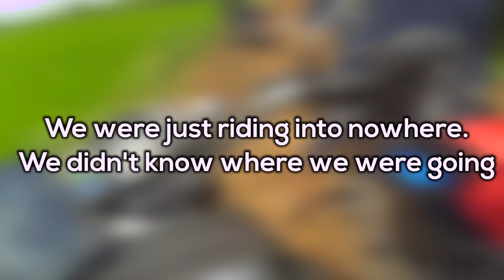Stuck while Offroading on Yamaha RX100, Yezdi Roadking & Jawa 250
Oldschool Bikers along with some new generation motorcycles go on a muddy road for offroading and trust me all motorcycles were stuck in mud at somepoint ;)

Enjoy the beautiful ride from my helmet!

I was riding my Yamaha RX 100 and also rode my friend's Yamaha RXZ which is a 135cc. we were riding with Jawa 250, Yezdi Roadking, Yamaha FZ and Royal enfield 350

Music Credits -

Beside You feat. Soundr - Rameses B
Can't Wait feat. Anna Yvette - Jim Yosef
Its like that - Ohracool production
On & On ft. Daniel Levi - Cartoon
Hello - OMFG